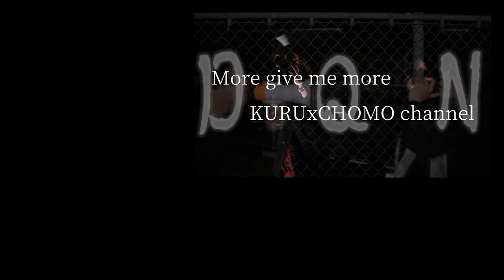腐女子必見！KYOKOさんが贈る「これは押さえておきたいBL講座」１時間目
前回のドッキリ企画で出演していただいた
チョモの音楽仲間「KYOKO」さんに
引き続きご出演して頂きました！

KYOKOさんの、
「重量級肉食系腐女子シンガーソングライター」
という突っ込みどころ満載なキャッチフレーズに着目し、
今回は
クルチョモも勉強不足な部分でもあります
BLについてKYOKOさんに色々教えていただきました！

チョモはドッキリの後で
訳のわからないままBLトークに突入。

この夏、
みんなでBLの世界に飛び込んでみてはいかがですか？

【ゲスト様リンク】

株式会社丸善「ホモソーセージ」